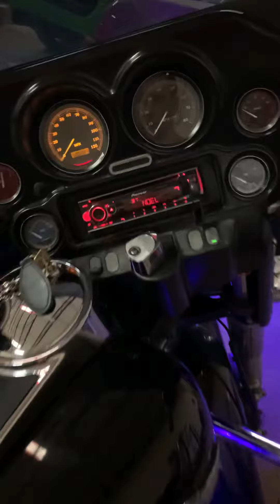December 29, 2020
Motorcycle we put all ds18 sound system and oracle lighting (we don’t own the rights for the music)